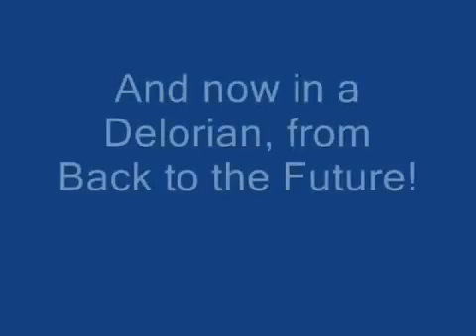Back to the future mod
This only for pc!